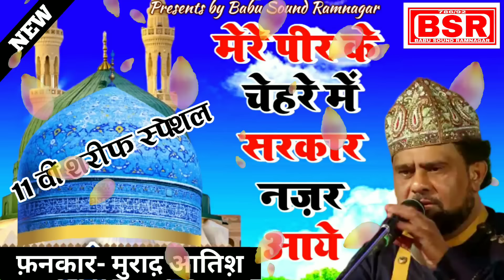Murad Atish | qawwali | Mere Peer Ke Chehre Me Sarkar Nazar Aye | मेरे पीर के चेहरे में सरकार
मुराद आतिश का सुपरहिट स्टेज प्रोग्राम का ग्यारहवीं शरीफ में विशेष कलाम बाबू साउंड द्वारा प्रस्तुत किया गया, रामनगर सतना एमपी अपने शहर के कव्वाली प्रोग्राम रिकॉर्ड करवाने के लिए संपर्क करें करेन मोब। 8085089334,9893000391 मेरे पीर के चेहरे में नई कव्वाली सुनने के लिए आला दिए लिंक पर क्लिक करें